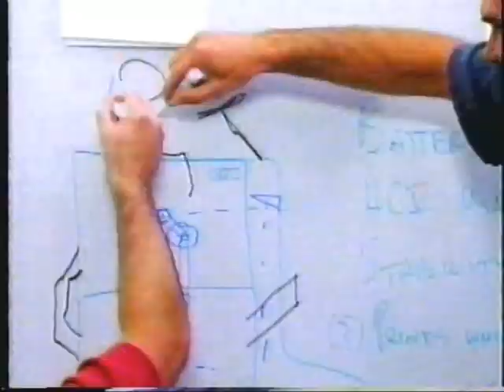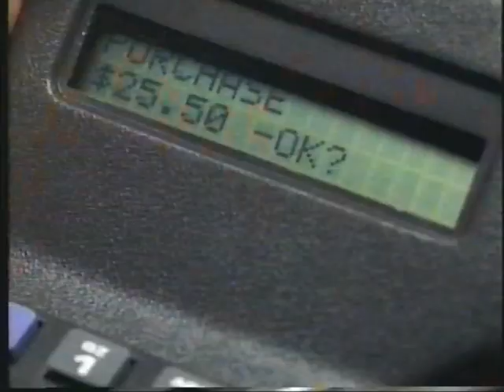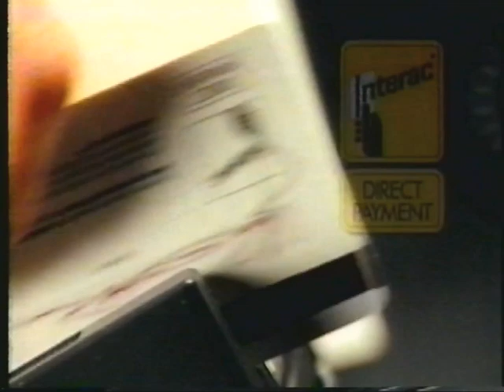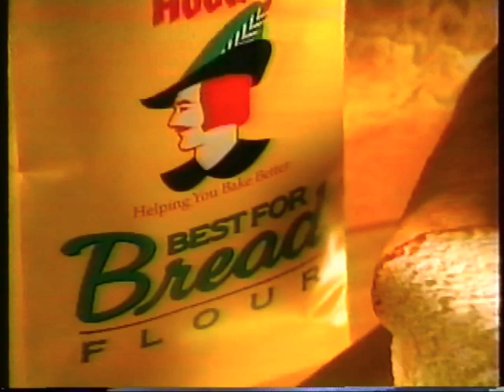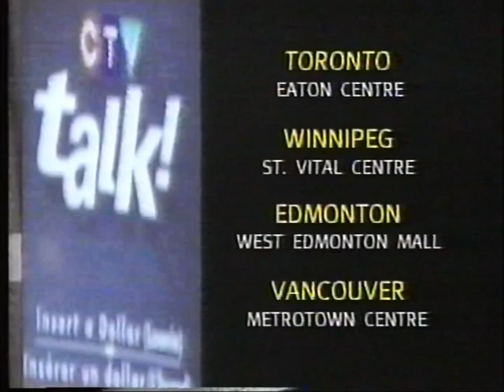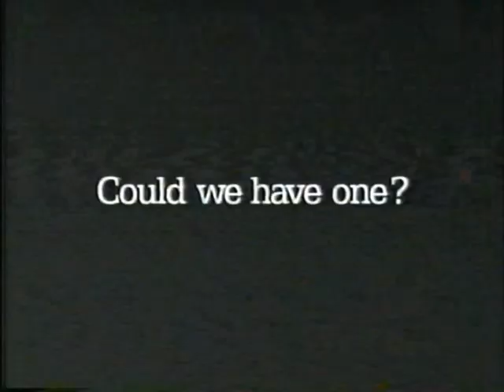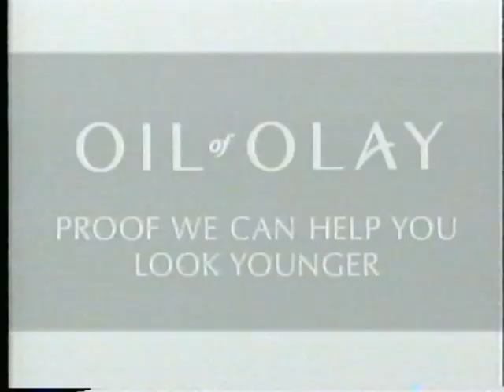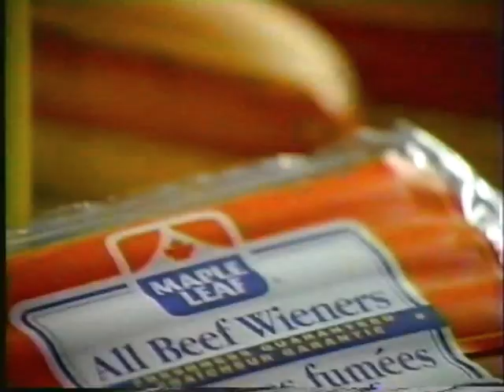1997 TV COMMERCIALS CTV CANADA 📼 90''s RETRO TV COMMERCIALS VOL 45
THIS VIDEO FEATURES COMMERCIALS FROM CTV CANADA CABLE BROADCAST, 1997